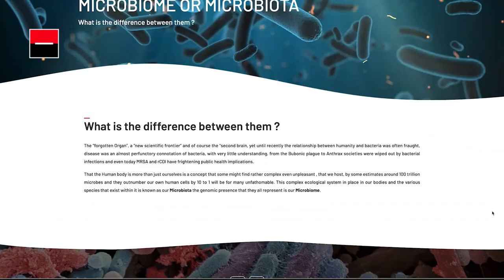Innovationstories - Biose Industrie, spécialiste de la santé par le microbiote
Accompagner les entreprises innovantes de la recherche médicale dans nos régions.
🔬 Découvrez Biose Industrie, PME spécialiste de la santé par le microbiote située en Auvergne.